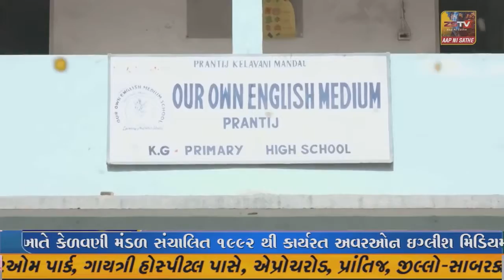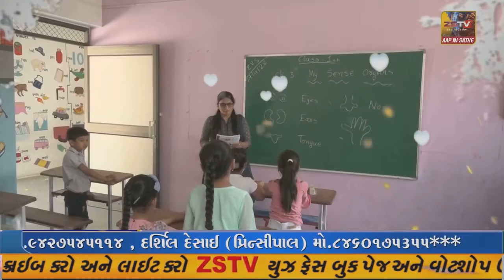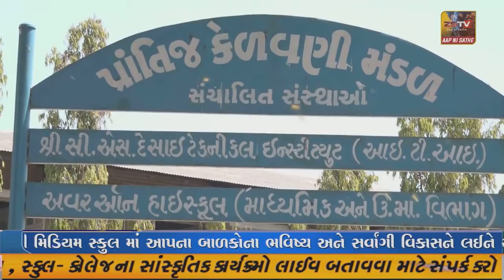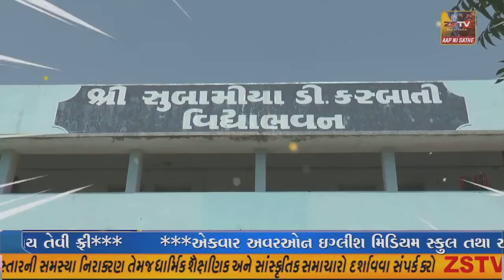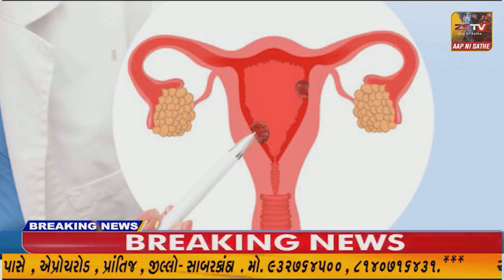ઇડર ખાતે કે.એચ. હોસ્પિટલનુ મંત્રીશ્રી ઋષિકેશભાઇ પટેલના હસ્તે લોકાર્પણ કરાયુ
ઇડર ખાતે કે.એચ. હોસ્પિટલનુ મંત્રીશ્રી ઋષિકેશભાઇ પટેલના હસ્તે લોકાર્પણ કરાયુ//ZSTVNEWS//